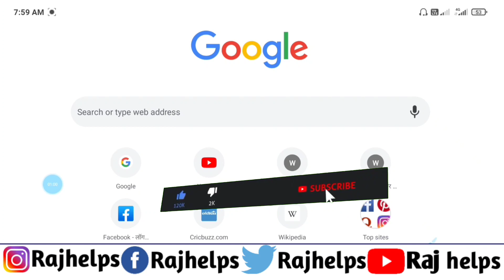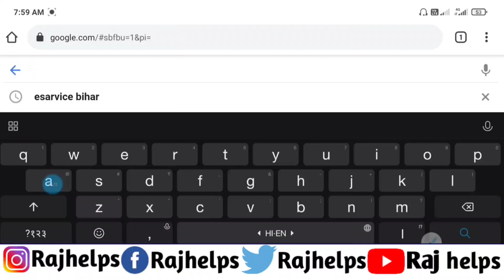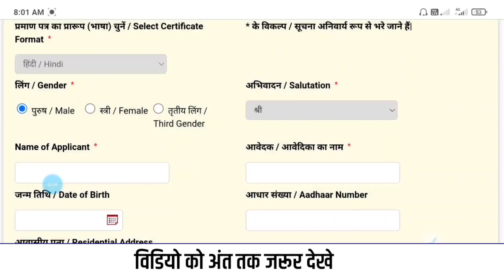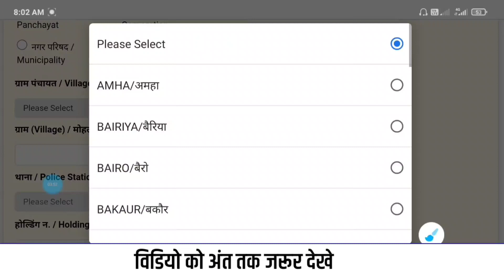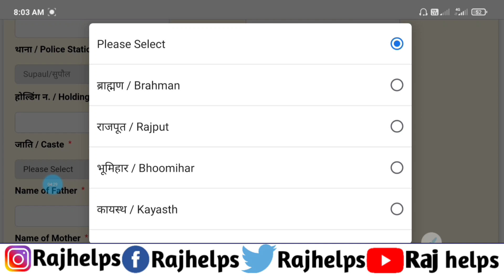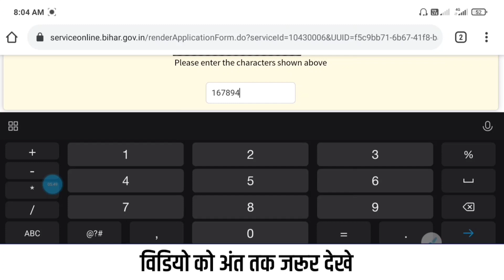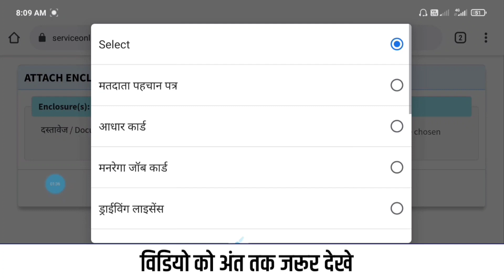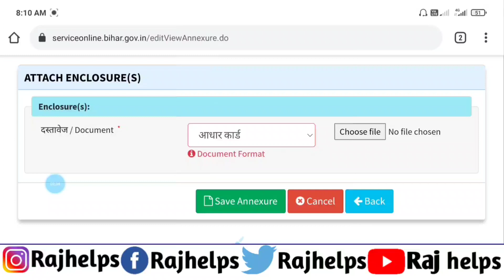ews bihar apply online | ews certificate kaise banaye | Raj helps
VIDEO LINK